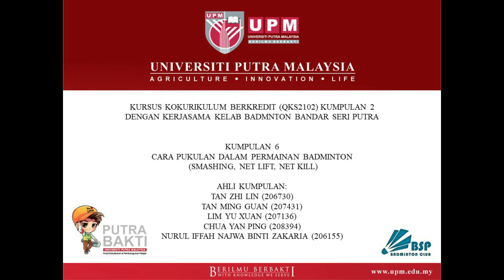Badminton 1O1 - BADMINTON SHOTS (PART 2)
In this video, we will be talking about ways to play the 3 famous shots in badminton, which are Smashing, Net Lift,and Net Kill.
Hope you enjoy the video and get to know more about badminton.

0:00 - Opening
0:05 - Forehand Smash
0:46 - Backhand Smash
1:51 - Jumping Smash
2:40 - Net Lift
2:50 Steps of forehand net lift
3:30 Backhand net lift
3:37 - Forehand Net Kill
3:50 Ways to use forehand net kill
4:30 - Backhand Net Kill
4:48 – Ending